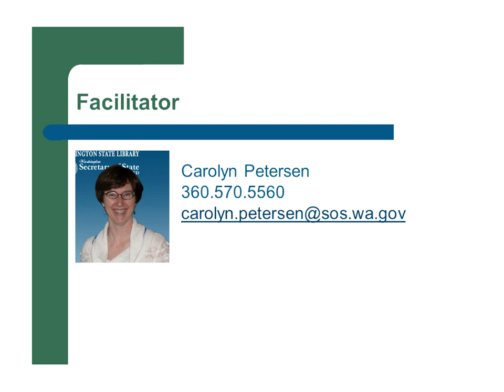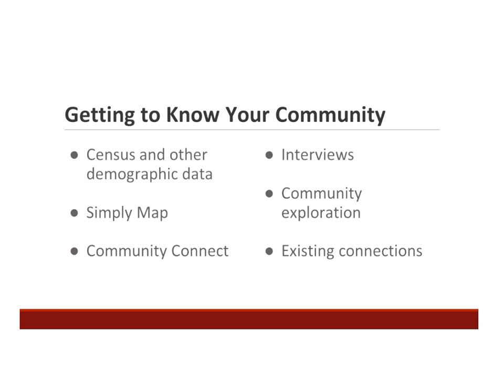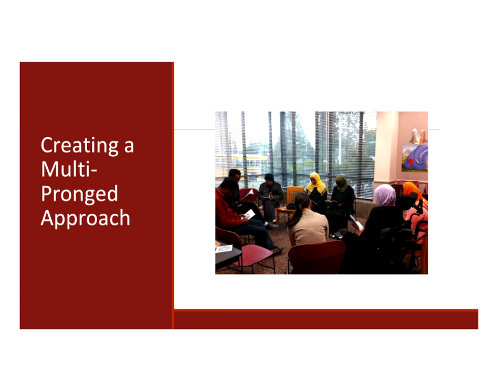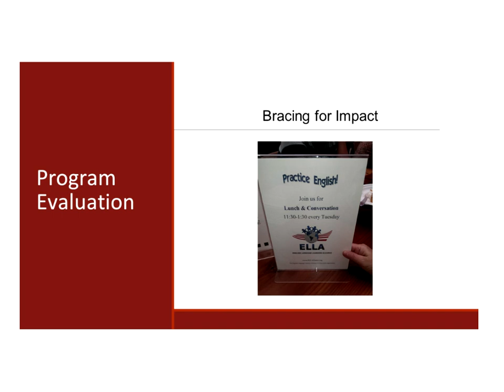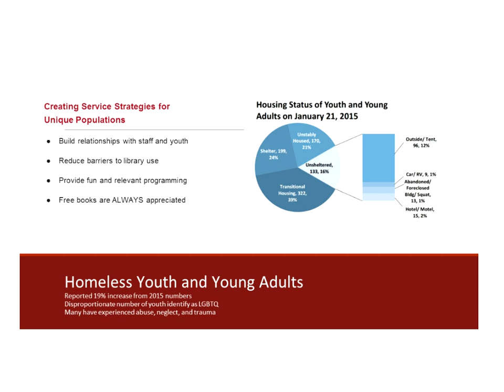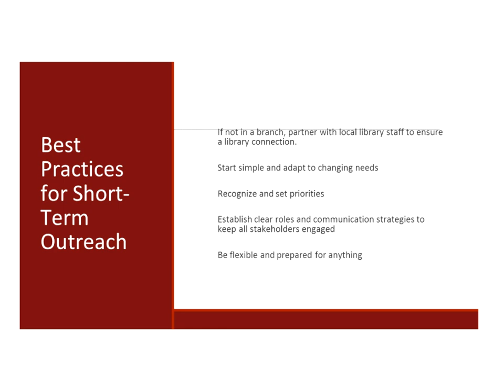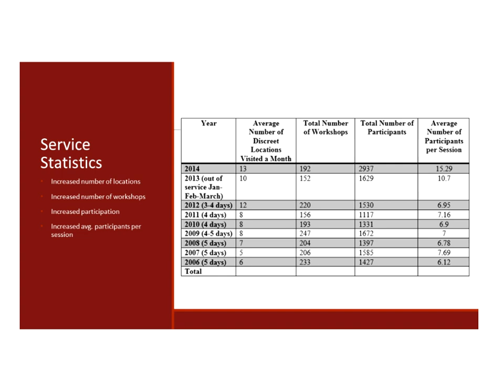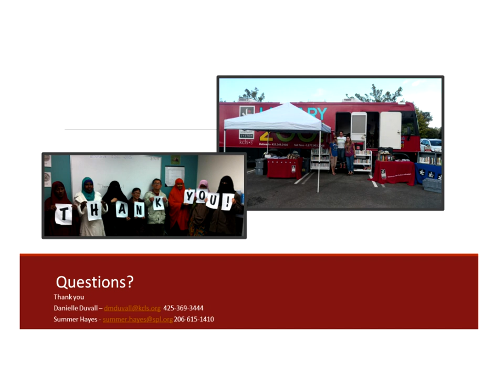First Tuesdays: Partnering with Community Organizations to Reach the Underserved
3/1/2016
Building relationships with other organizations that serve the public has a range of benefits, from gaining community knowledge to increasing opportunities for programming and outreach. This session will discuss the importance of partnerships between libraries and community organizations including after-school program providers, mental health providers, shelters, city parks and recreation departments. Attendees will learn how to select partner organizations, initiate contact, articulate goals in creating partnerships and identify the advantages of different types of relationships. Presented by Danielle Duvall, King County Library System and Summer Hayes, Seattle Public Library.